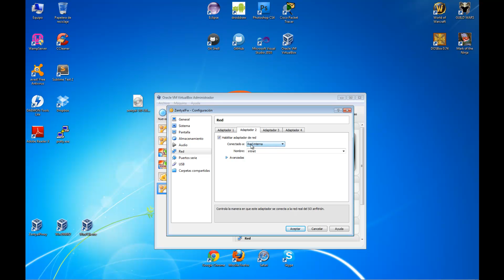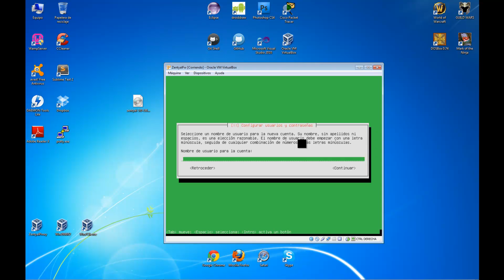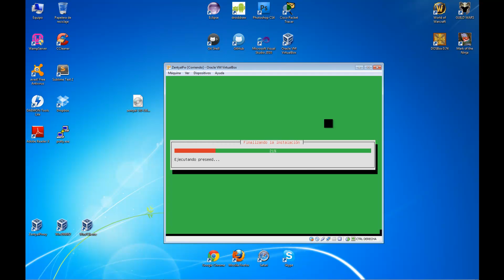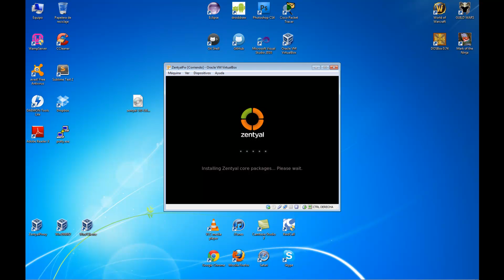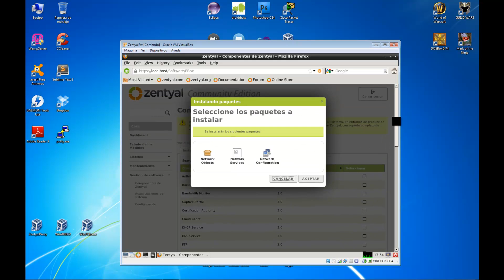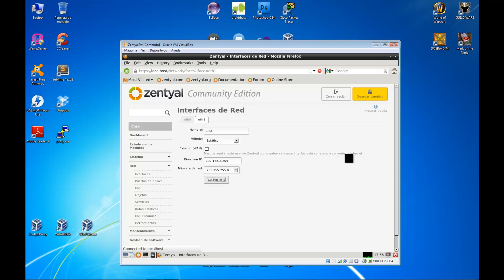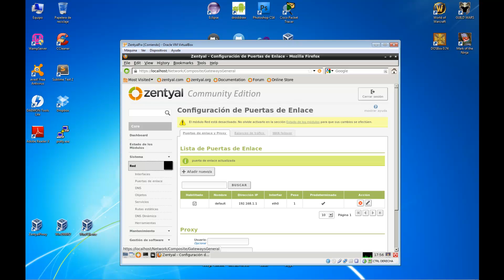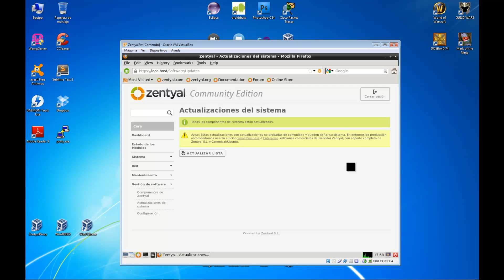Instalacion de Zentyal 3.0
En esta guía rápida o mini how to veremos como instalar la nueva versión de Zentyal y dejarla preparada para poder usarla como firewall y gateway en la empresa de nuestro ejemplo.